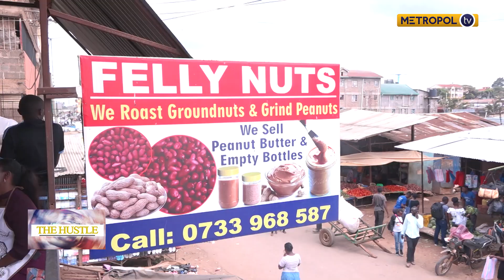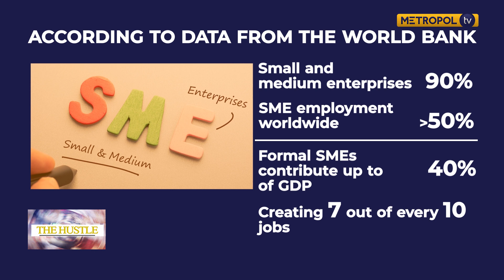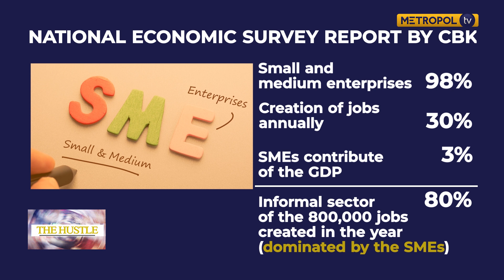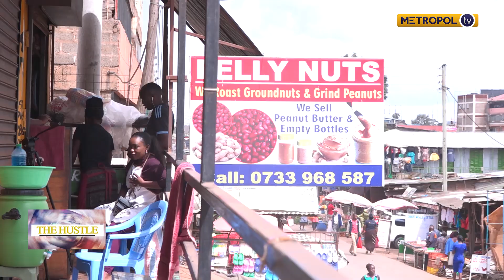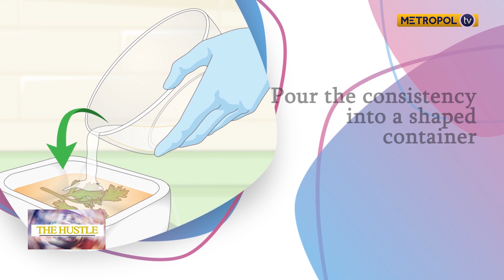THE HUSTLE SN3 | EP4 | PEANUT BUTTER BUSINESS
In the streets of Kawangware, we meet Felista Muthoni who has mastered the art of making peanut butter from pure groundnuts. Le''s know what you think of this masterpiece.